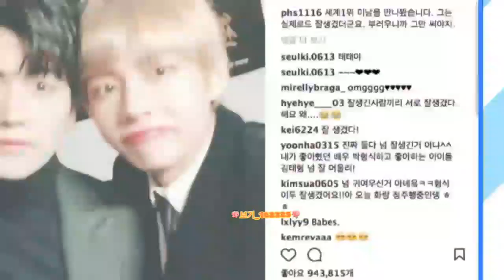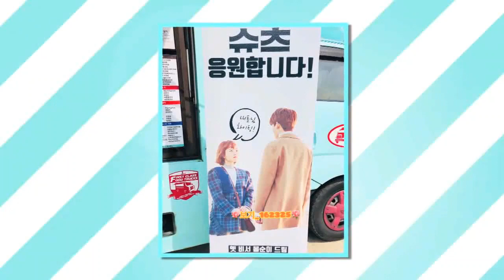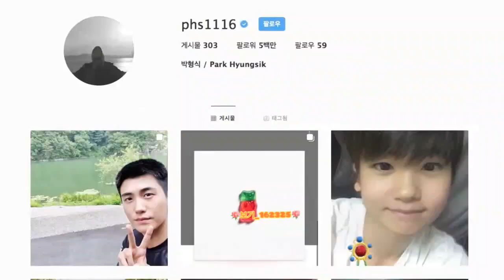[Eng]Arirang Insta Photo "PICK" PARKHYUNGSIK Compilation